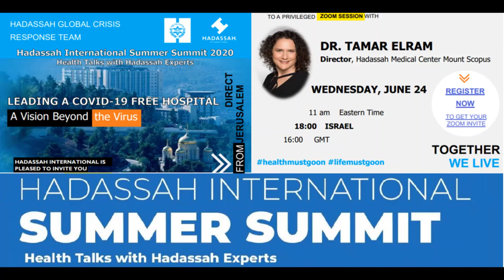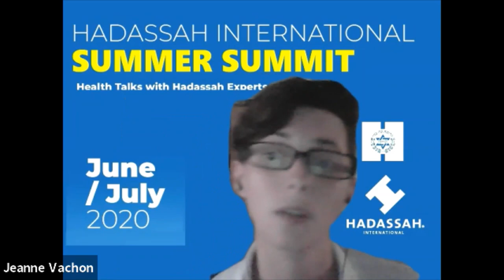Hadassah International Summer Summit: Leading a COVID 19 Free Hospital – A Vision Beyond the Virus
As part of the “Summer Summit 2020 - Health Talks with Hadassah Experts”, Hadassah International was proud to present the webinar “Leading A Covid-19 Free Hospital – A Vision Beyond the Virus” with Dr. Tamar Elram, Director of Hadassah Hospital Mount Scopus (bio below).
The webinar took place Wednesday, June 24th, 2020.

Dr. Tamar Elram is the Director of the Hadassah Mount Scopus Hospital since September 2017. Dr. Elram is a specialist in women’s medicine, has returned to Hadassah, where she studied and served as Deputy Director of Hadassah Ein Kerem, from 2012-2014. Between 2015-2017, Dr. Elram has been managing Jerusalem’s Misgav Ladach Hospital of The Meuhedet Health Fund, while working as a gynecologist at HMO branches.
In her previous positions, she was the deputy physician of the Meuhedet Health Fund’s Jerusalem district. In addition to her medical studies at the Hebrew University–Hadassah School of Medicine and her internship in women’s medicine at Hadassah University Hospital, she also completed her Master’s Degree in public administration from Harvard University, Cambridge, Massachusetts, under the auspices of the Wexner Foundation.